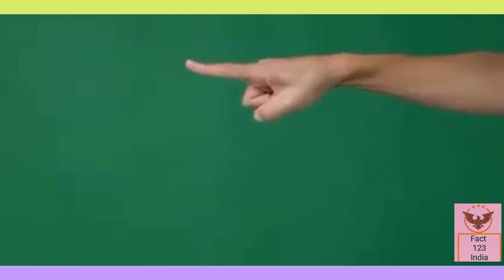Kuchh Aisi galat chijen jinhen Ham Roj Karte😲 Hain fact fact video Fact123India 😀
Kuchh Nahin galat Aadat Jeene Ham Roj Karte Aate Hain ghar mein aur Bahar donon aur

 🤔yah video Usi per banaa 😥hai aapko Dhyan se sunna chahie ok 😀😀

agale video fact Kar Dala hun Ja Kar Dekh sakte ho

.Link.

fact 123 India ki taraf se Ling Dala Gaya Hai jakar dekh sakte ho 😀😀